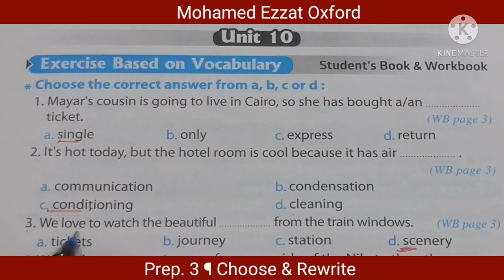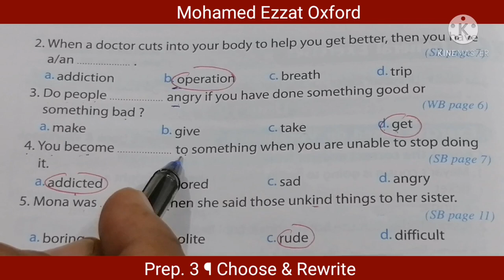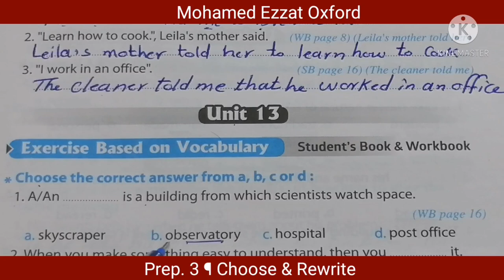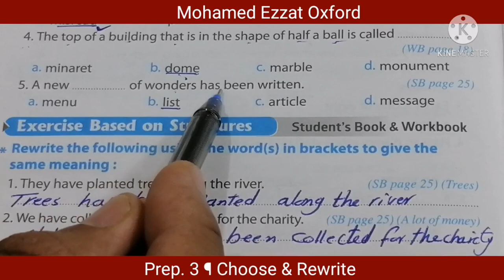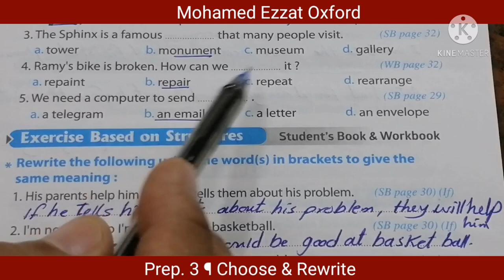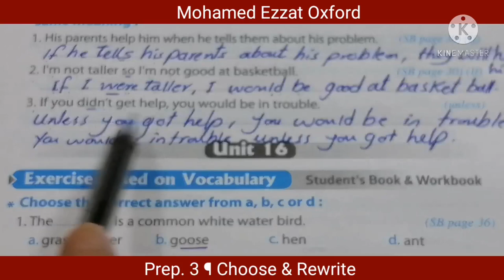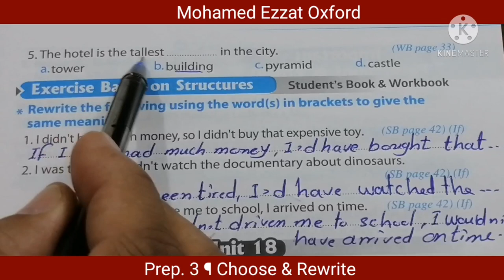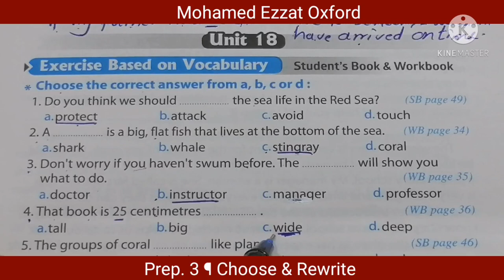حل جميع أسئلة الإختياري & القواعد¶كتاب الطالب & التدريبات & المعاصر ¶Choose & Rewrite¶SB&WB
Mohamed Ezzat Oxford youtu.be